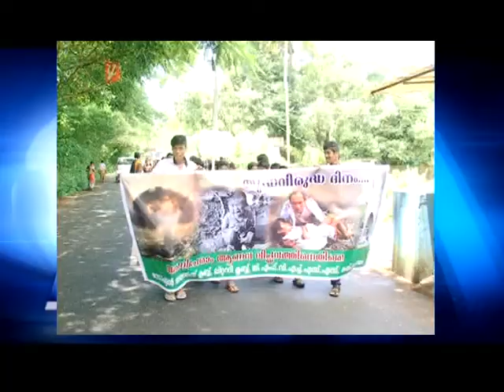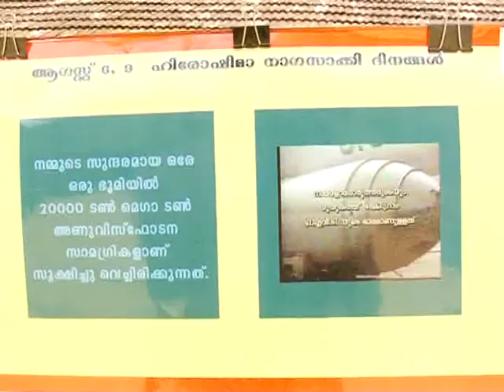Kaipamangalam Stv News 6.8.15 part1